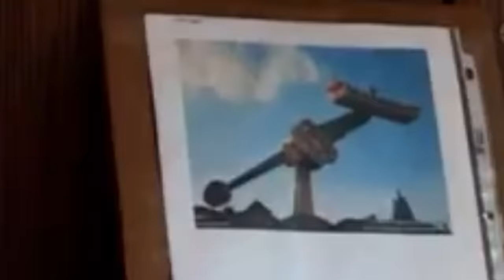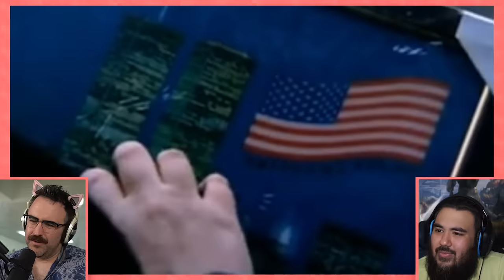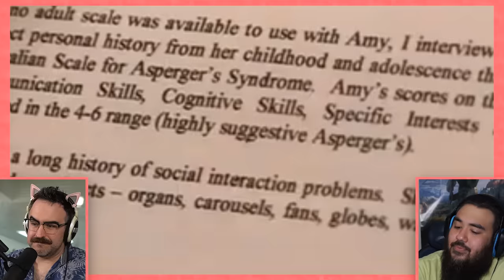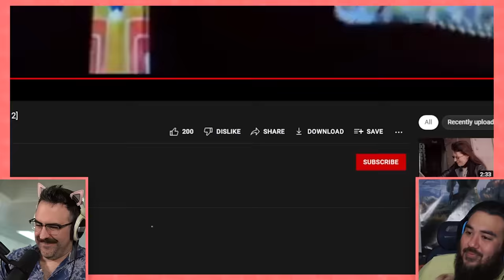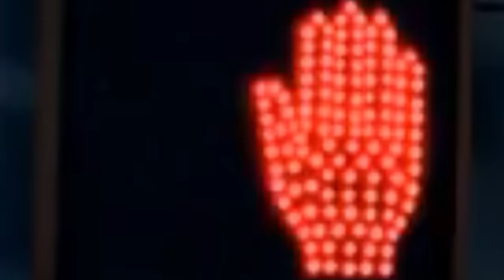I Was Wrong, It Got Weirder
People that love objects. it keeps getting weirder.